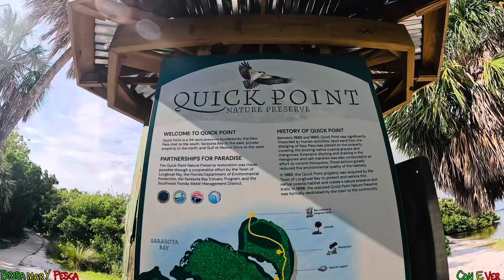Nuevamente en los lugares de Pesca enganche de jurel y de robalo